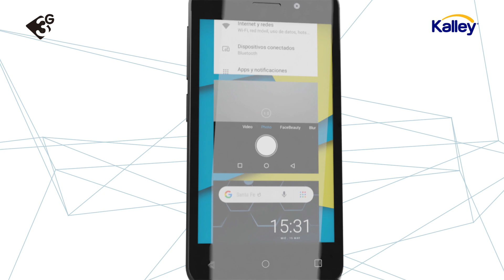Nuevo smartphone Element 4 de Kalley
El nuevo Smartphone Element 4 cuenta con un sistema operativo 8.1 Go Edition, diseño delgado y liviano para que lo guardes donde quieras.
Disfruta de sus cuatro colores👌 para que escojas el que más se adapte a tu estilo😎.

-Cámara principal: 2MP con flash
-Cámara delantera: 1MP
-Tecnología 3G
-Memoria RAM: 512MB
-Memoria ROM: 4GB
-Doble Sim Card
-1 año de garantía